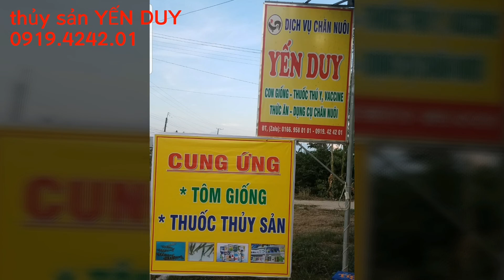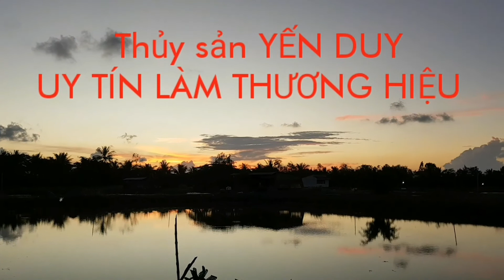Kỉ thuật nuôi tôm.lắp đặt hộp giảm tốc máy cày rẻ tiền,bền, chống trộm.